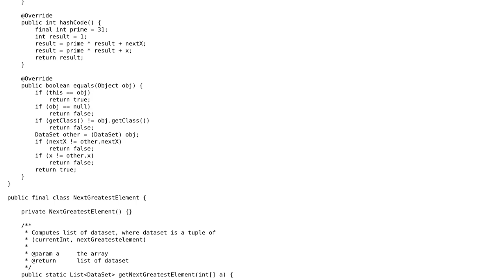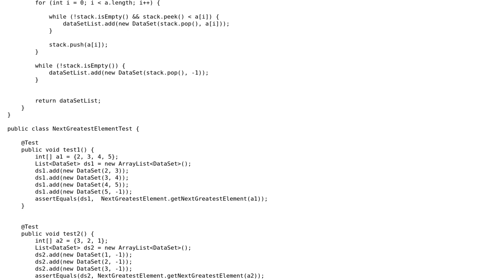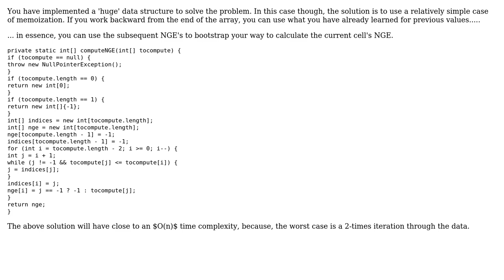Code Review: Find the Next Greatest Element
With thanks & praise to God, and with thanks to the many people who have made this project possible! | Content (except music & images) licensed under CC BY-SA | Music | Images & others | With thanks to user rolfl user JavaDeveloper user Jamal and the Stack Exchange Network Trademarks are property of their respective owners. You are responsible for your own actions.